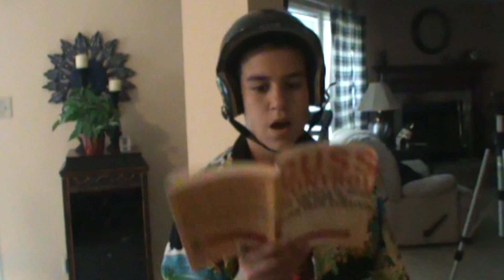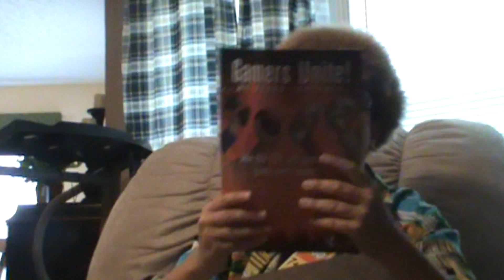Glorious Auctions!!!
See What Bidders Find at The Auction taking place in Indiana!

CAST
Jesse Pochop as Clint Eastwood
Jesse Pochop as Iron Gauntlet
Noah Kenipe as Doodles
Ricky Cardoza as Old Henry
Noah Kenipe as Your Average Joe Worker
Ricky Cardoza as Catter Debates

Directed By Jesse Pochop
Script by Jesse Pochop
Idea By Ricky Cardoza
Camera By Wade Adair

MUSIC

Money Owns this Town
MLG 420 Song
Esta Bien
Fox News Main Theme